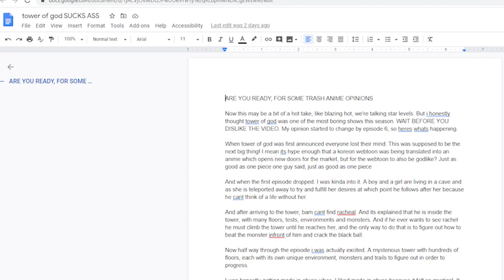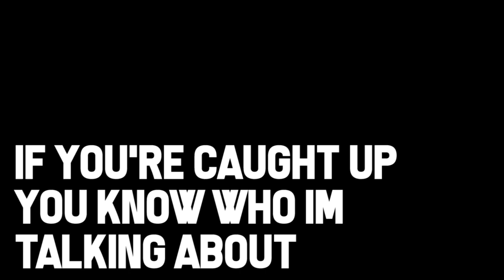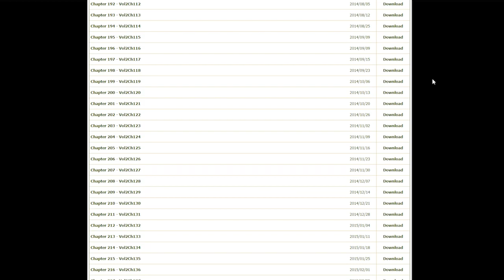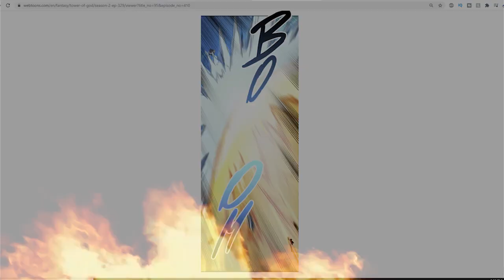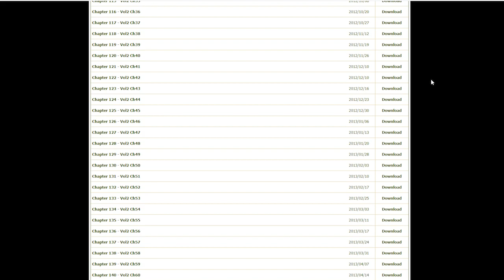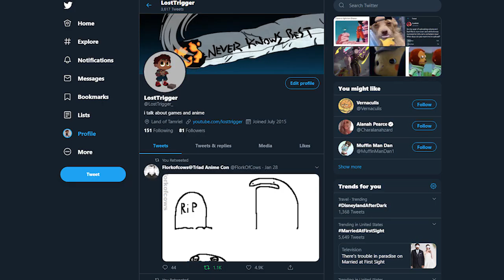Learning To Love Tower Of God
The tower of god anime was hyped up this whole season, some people called it the best anime ever and said the webtoon was the next big thing, i didnt think the anime was the good but it wasnt until the last few episodes that i finally started to enjoy the show. So is tower of god good or bad? is it overrated? what can you expect from this series? None spoiler review of tog.